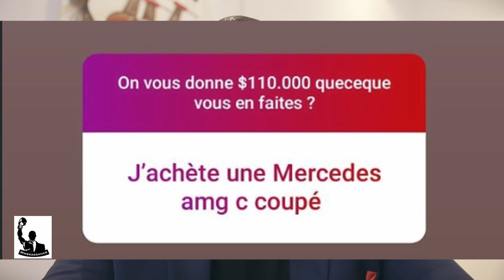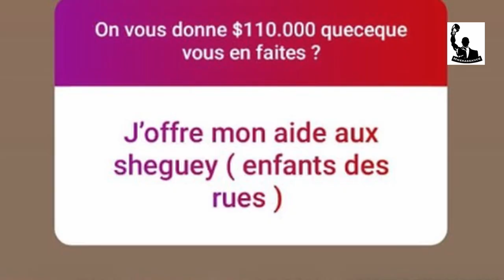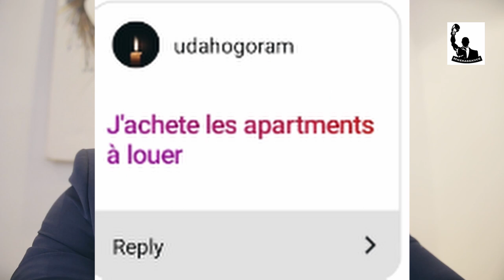$110.000 qu'est ce que vous en faites #224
Quelques reflexions interessantes